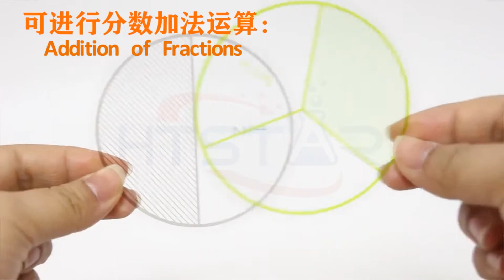Fraction Demonstration Piece Elementary School Math Tools Teaching Aids HTM1002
Fraction Demonstration Piece Description

1. Use of Fraction Demonstration Piece
This Fraction Demonstration Piece is used in the primary school education to guide students to consolidate the concept of Fraction.

2. Fraction Demonstration Piece Structure
The Fraction Demonstration Piece consists of plastic sheets printed with pattern from 1 to 12 on the plastic sheet.

3. Instructions of Fraction Pieces
①. The concept of establishing fraction
Think of a transparent plastic disc as 1 and draw a shaded part with a colored pencil to indicate one or more of them.

2. Compare the size of the fraction
For example: compare the size of 1/4 and 1/3. On a circle of four equal parts, draw a shadow of 1/4 with a colored pencil, and then draw a shadow of 1/3 with a colored pen on a circle of three equal parts, and then put the two circles together. Thus 1/4 smaller than 1/3

3. Simple addition and subtraction of the same denominator fraction
For example: 1/5+2/5. Draw a five-divided circle with a colored pencil to represent a 1/5 shadow, then divide a transparent circle into five equal parts, draw a 2/5 shadow with a colored pencil, and overlap the two circles to get 1/ 5+2/5=3/5.